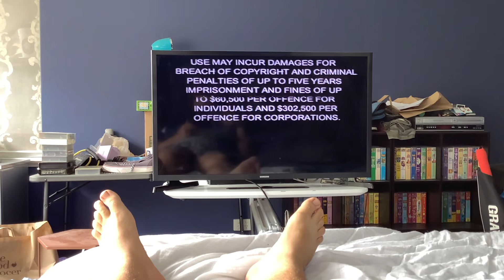Opening to Chicken Run 2001 VHS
This is the opening to Chicken Run 2001 VHS. Here it is.

The order is:

1. Warning Scroll.
2. Dreamworks Pictures Logo.
3. ‘The following trailers are classified G’ Screen.
4. The Road to El Dorado Trailer.
5. Maisy Promo.
6. Shrek Trailer.
7. Wallace and Gromit VHS Advert.
8. Classification Board.
9. Start of the movie.

Its catalogue number is 4902293.